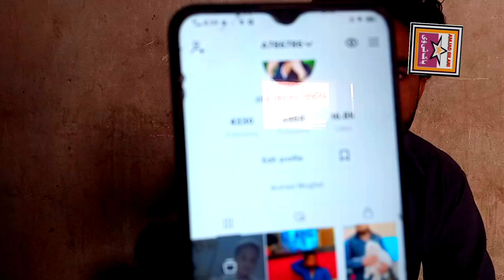Aasan manwna koi nhi l tiktoker arshad multni ll amjad gilani pak tv